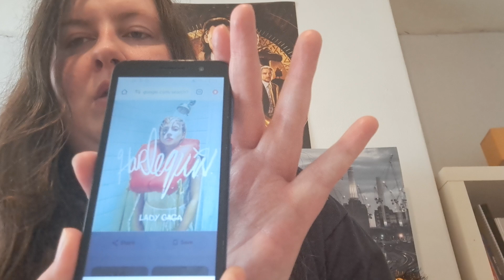Asmr Soft spoken/ whispering rambling about the new ladyGaga Harlequin album with binaural triggers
Hello guys

Happy Thursday

Asmr Soft spoken/whispering rambling about the  new lady gaga Harlequinn album with binaural triggers

Triggers included in the video
Candle  trigger
Candle lighter trigger
Candle blowing trigger
Coconut crack
Whispering stuff, binaural
Scissors trigger
Shaking metal handcuffs
Shaking metal keys to the handcuffs
Tapping on the phone and scratching on the  phone
Tapping triggers
Hand movements and finger fluttering triggers

And by the way guys I'm sorry  for the noise in this video my apologies it can't be helped

I advise wearing headphones for this video for the triggers and sounds in the video

Many thanks for the love and support on my channel